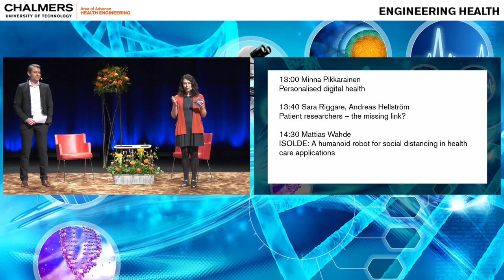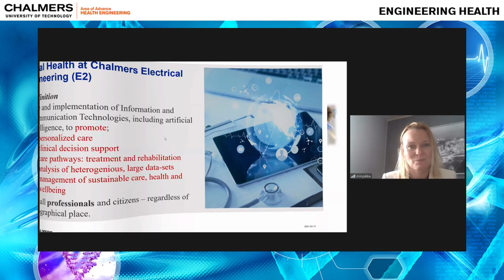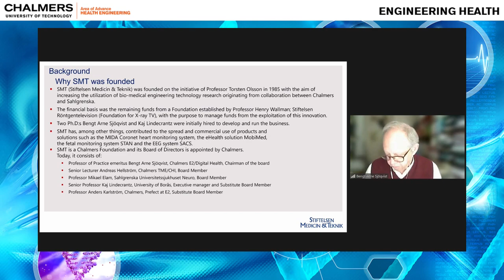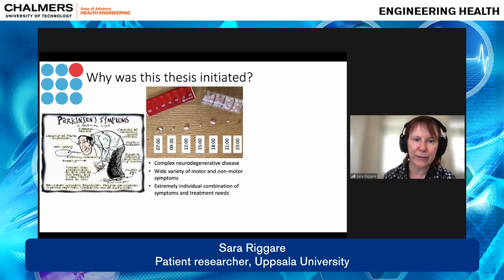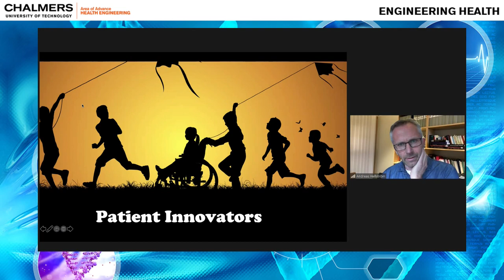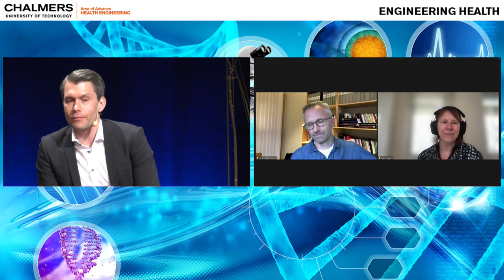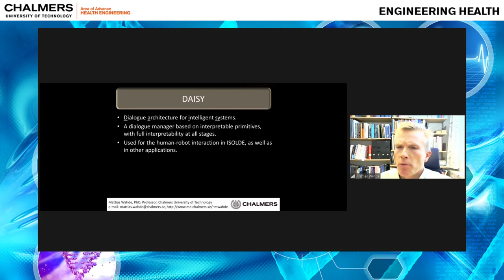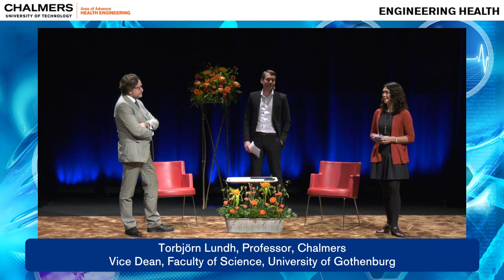Engineering Health – Day 1 – Pt. 3– 13:00–15:00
Engineering Health är ett tvådagarsevent, fyllt av tekniska lösningar för vård och hälsa. Kost och tarmhälsa, antibiotikaresistens, handtransplantation, smarta textilier, 3D-printing, digital hälsa och VR för psykosbehandling är bara några exempel. Engineering Health anordnas av Chalmers styrkeområde Hälsa och teknik, i samarbete med Sahlgrenska Universitetssjukhuset, Göteborgs universitet och Västra Götalandsregionen.
Engineering Health is a two-day event filled with technical solutions for care and health. Diet and gut microbiome, antibiotic resistance, hand transplantation, smart textiles, 3D printing, digital health and VR for treating psychosis are just a few examples. Engineering Health is arranged by Chalmers’ Area of Advance Health Engineering, in collaboration with Sahlgrenska University Hospital, the University of Gothenburg and Region Västra Götaland.

Time:
0:00 Start
00:01:32 Personalised digital health. Minna Pikkarainen, Chalmers.
00:43:25 Patient researchers – the missing link? Sara Riggare, Uppsala University, Andreas Hellström, Chalmers.
01:29:25 ISOLDE: A humanoid robot for social distancing in health care applications. Mattias Wahde, Chalmers.